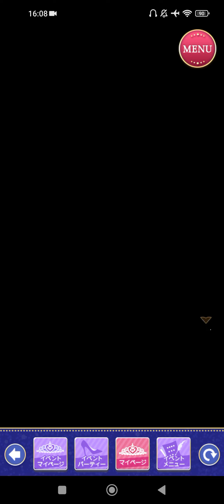[王子様EK] Kuon Himuro クオン・ヒムロ [プリンセスのEternal Love Anniversary]Sweet Happy End👑✨💎♥️❣️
王子様のプロポーズ Eternal Kiss [王子様EK]